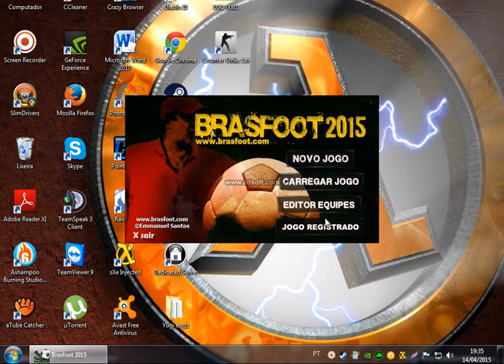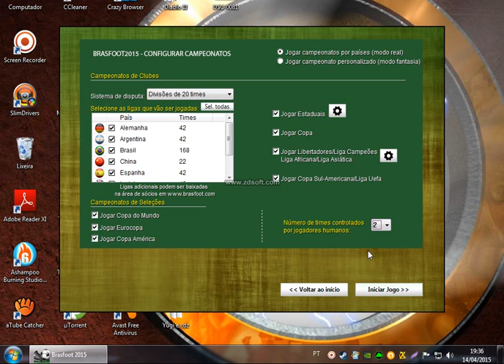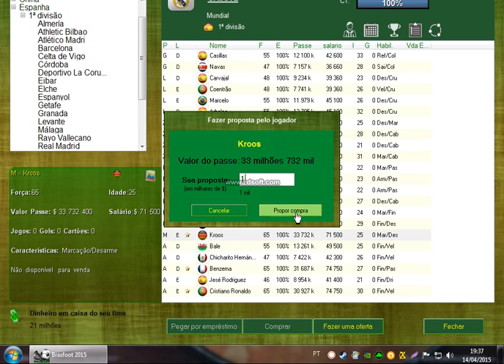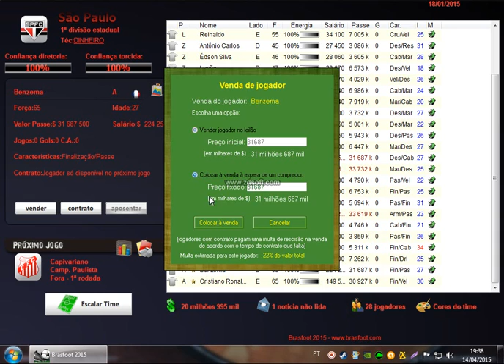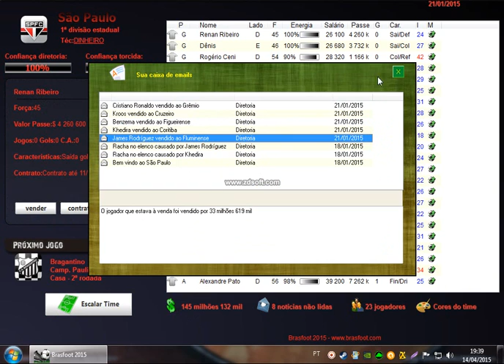BRASFOOT 2015 - Como ganhar dinheiro fácil.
REGISTRO BRASFOOT 2015:
Login: Taylan Siqueira Bezerra
Senha: 61802274

Caso queira o link dos países deixar um comentário que entrarei em contato e repassarei meu link. Obg